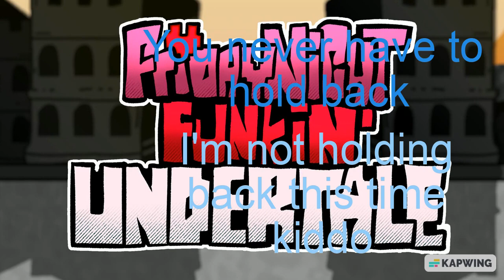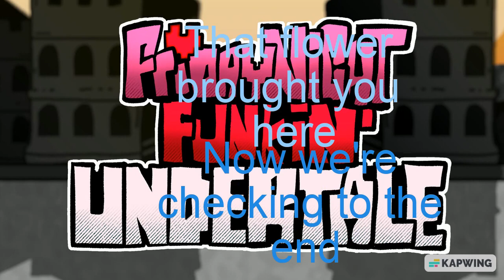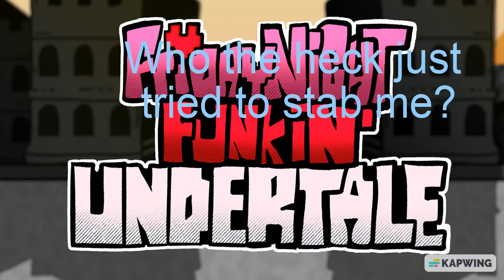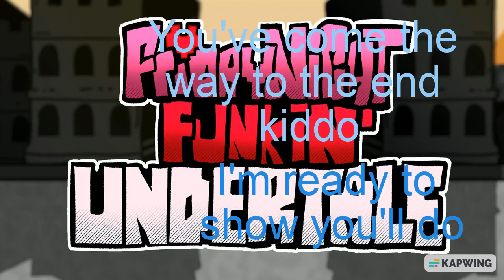Reality Check - Lyrics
A day after the events of YWN, BF has found himself with Sans, Sans offers a rap battle and BF doesn't mind that! as he finally knows who trained Chicbear he will get to the end of the big adventure (Requested by @Chic1)

Color Code:

Light Cyan = Sans

Cyan = BF

Yellow = BF & Sans